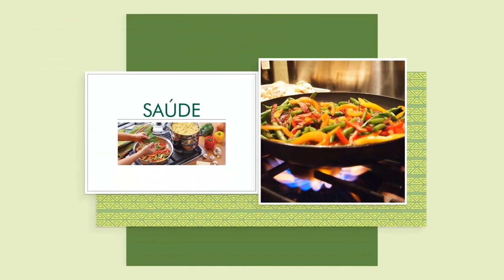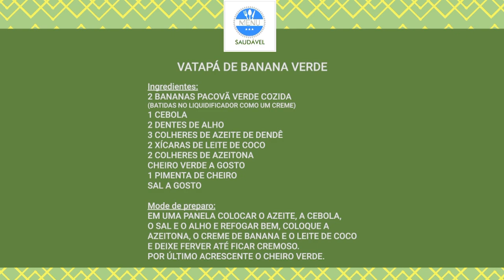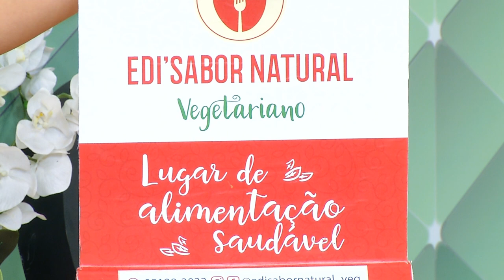MENÚ SAUDÁVEL: Aprenda a fazer um delicioso Vatapá de Banana Verde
03º BLOCO AGORA 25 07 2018 - MENÚ SAUDÁVEL: Aprenda a fazer um delicioso Vatapá de Banana Verde